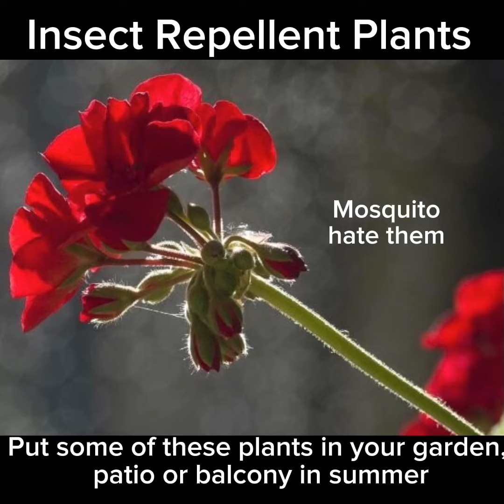Insect repellent plants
Put some of these plants in your garden, patio or balcony this summer